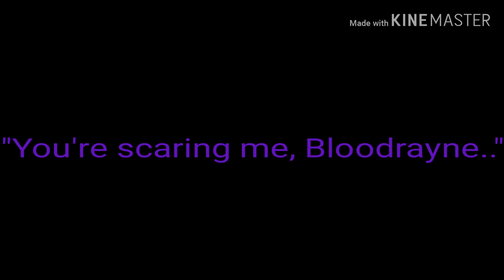911|Nightcore|Glmv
Check out the nightcore by